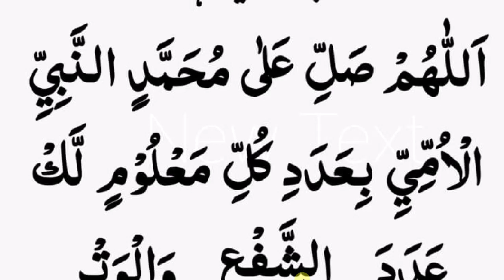daily durood sharif every muslim // فجر کے بعد سو مرتبہ پڑھیں